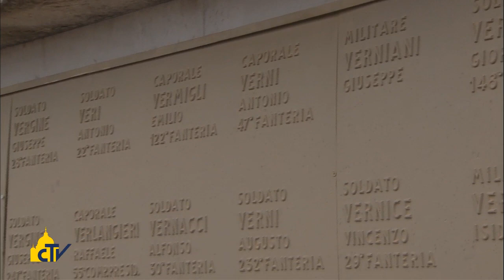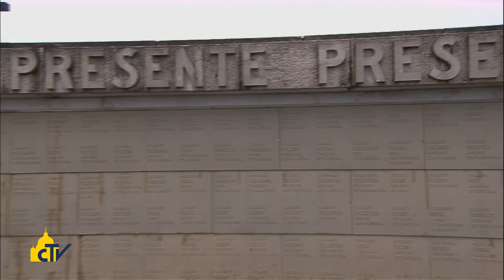Vatican Magazine " La guerra è una follia" 19-09-2014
La preghiera del Papa a Redipuglia per le vittime di tutte le guerre, rima nel cimitero austro-ungarico, poi nel sacrario italiano. Il suo appello: passare dall’”A me che importa” di Caino al pianto per i caduti dell’”inutile strage”.